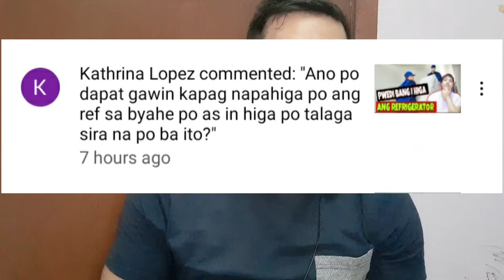Nakakasira Nga Ba Ng REFRIGERATOR Pag Pinahiga Sa Byahe+Mga dapat gawin pag Nilipat Ang REF|JFORD TV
Nakakasira Nga Ba Ng REFRIGERATOR Pag Pinahiga Sa Byahe+Mga dapat gawin pag Nilipat Ang REF

hello mga Ka JFORD kamusta kayong lahat sa video na ito pag uusapan natin kung Ano nga ba ang pweding mang yari sa ref pag hiniga ito sa byahe?

ano ang dapat gawin pag dating sa bahay?

kung bago ka palang sa channel na ito ay wag mong kalimitan mag subscribe at hit mo narin ang bell button para updated ka lagi ones nag upload ako ng mga bagong videos

wag mo narin kalimutang ILIKE AT SHARE itong video na ito para makita ng mga freands mo na may problema sa ganitong problema ng ref kung may katanungan ka mag COMMENT ka lang sa baba para pag makita ko ay gagawan ko din ng video na tulad ni maraming salamat.